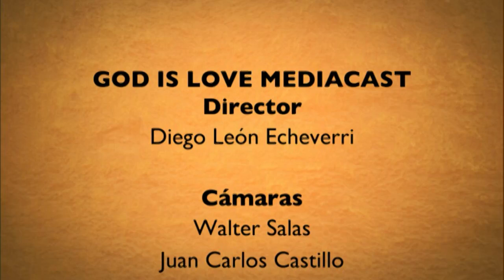Nuestra Fe en Vivo—P. Fredy Yara • 31 | Agosto | 2015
El P. Fredy Yara, es un joven sacerdote, colombiano, con un interesante testimonio de lo que ha sido su llamado vocacional. Y en su afán por “armar lío” y llevar jóvenes a los pies de Cristo, también contagia con sus alegres y rítmicos cantos.